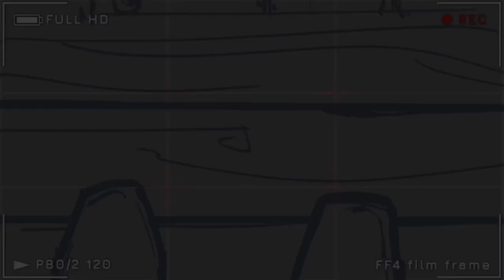PARA Trailer Animatic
Happy Halloween season, nerds

Deg - Ryan Cory
Gene - Mat Jester

Read the Comic!

Created by Mat Jester
Storyboards by Buttersphere
Original Music by Bradley Thomas Turner